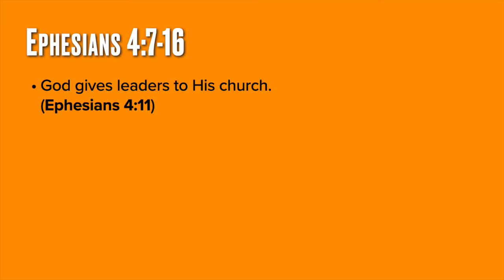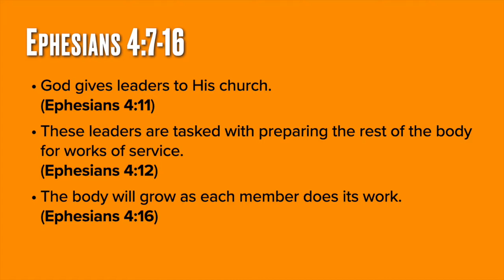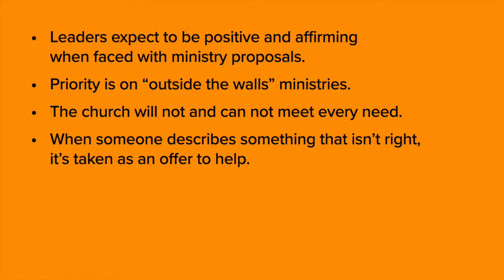Jigsaw Puzzle Theology, Class 2